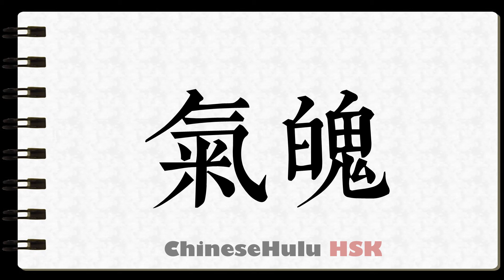How to Write boldness in HSK Chinese 2